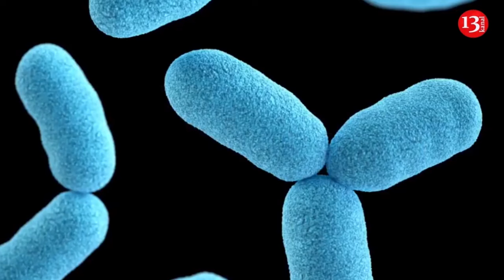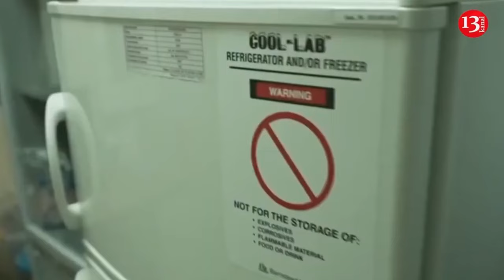After the Israeli airstrike, images of burning drone factory in Iran were released